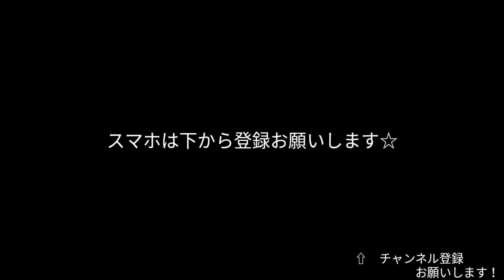【ぬこ様】最近タマ吉さんが不足している方への動画です☆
タマ吉さん1ヶ月ぶりの登場です！
タマ吉不足の方！たっぷり見てください☆

※既に契約中の方は必ず「マイページ」より申し込んでください！
●レンタルSIM　100GBプラン
・事務手数料500円引き
・解約時、返送用レターパックご提供
・月額20円引き　3,480円

▷Echo Spot スマートスピーカー with Alexa

▷Echo Show + Philips Hue シングルランプ

使用機材
HTC U12+

☆FREETEL REI 2 Dual